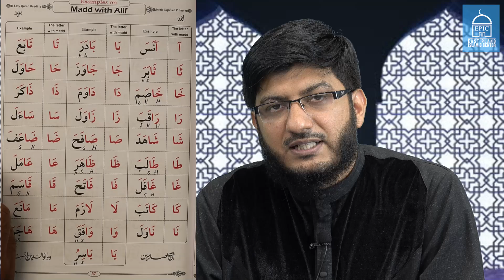Correct Pronunciation of Arabic Alphabets #29 | Easy Quran Reading Book pg 37 | Shaykh Sajjad Gul